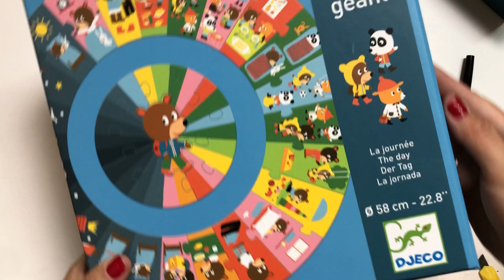Puzzle gigante la jornada